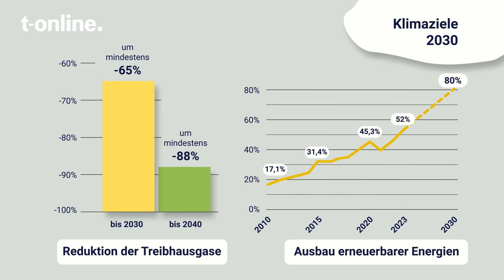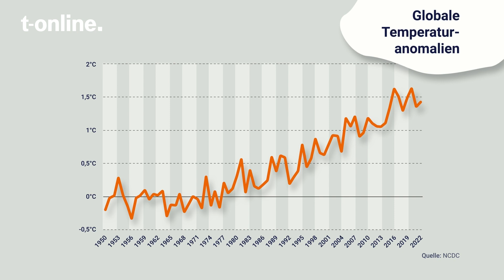Klimakrise: Experte schlägt Alarm – "Dann werden wir alle untergehen"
Prof. Dr. Mojib Latif zählt zu Deutschlands führenden Klimaforschern. Wir haben für ihn die Fragen der t-online-Leser gesammelt. Wie können die CO₂-Emissionen ausreichend und schnell reduziert werden? Was passiert, wenn Deutschland die Klimaziele nicht erreicht? Und wie unterscheidet sich der aktuelle Temperaturanstieg eigentlich von vorangegangenen am Ende der Eiszeiten? Im Video steht der Klimaforscher Rede und Antwort.